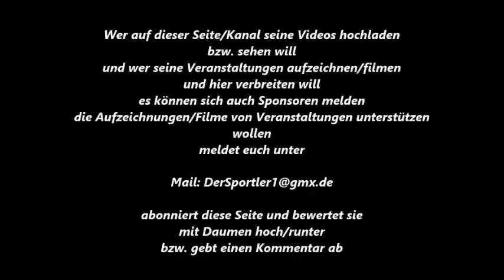369 * Der Sportler * Boxen * Stanislaw Gibadio (Gliwice) vs. Serhat Parlak (Oberhausen) 07.10.2017